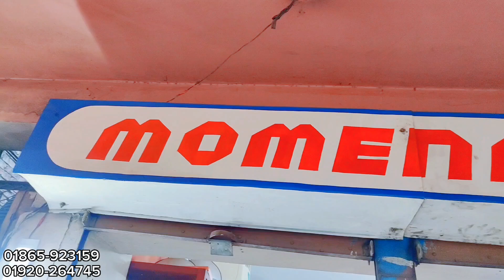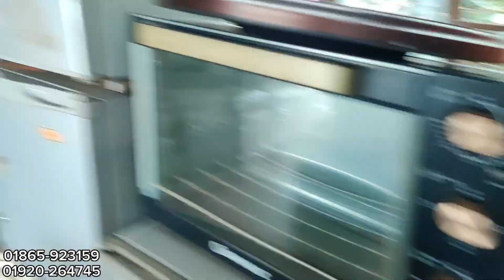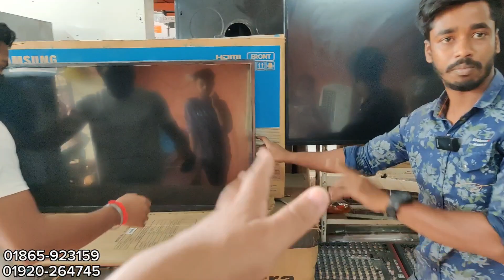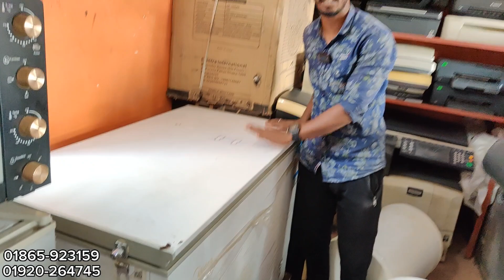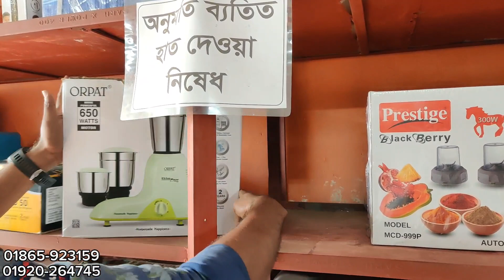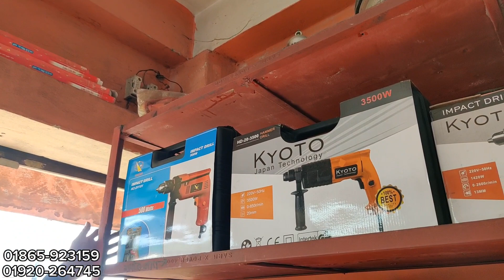২ হাজার টাকায় ক্যামেরা🔥 অভেন, কুলার, পিসি, টিভি, স্পিকার সহ অন্যান্য কিচেন সামগ্রী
২ হাজার টাকায় ক্যামেরা🔥 অভেন, কুলার, পিসি, টিভি, স্পিকার সহ অন্যান্য কিচেন সামগ্রী | জাহাজের মালামাল

Hlw guys. Assalamualaikum😊 Welcome to

 আমার নাম্বার চ্যানেলের About অপশনে দেওয়া আছে

🔴Note - যে কোন পণ্য ক্রয় করার পূর্বে পণ্য + পণ্যের মান যাচাই করবেন।চেষ্টা করবেন দোকানে কিংবা মার্কেটে গিয়ে পণ্য ক্রয় করার। ➡️আর্থিক লেন-দেন করতে সতর্ক থাকবেন⬅️ আর্থিক লেন-দেন অথবা পণ্য+পণ্যের মানের কোন জটিলতায় (Alo Zaman) চ্যানেলের কর্তৃপক্ষ কোন ভাবেই দায়ী থাকবেন না। এই চ্যানেল শুধুমাত্র পণ্য প্রচারে সহায়তা করে থাকে,পণ্য ক্রয় বা বিক্রয়ের সাথে কোন ভাবেই জড়িত থাকে না...ধন্যবাদ

কমদামে জাহাজের পুরাতন মালামাল, চট্রগ্রামের ভাঠিয়ারী জাহাজ কাটার মালামাল কিনুন/ভাটিয়ারী চট্রগ্রাম, চট্রগ্রামে জাহাজের মালামাল কমদামে কিনুন, ভাটিয়ারী জাহাজ কাটার মালামালের দাম জানুন, jahajer mala mal